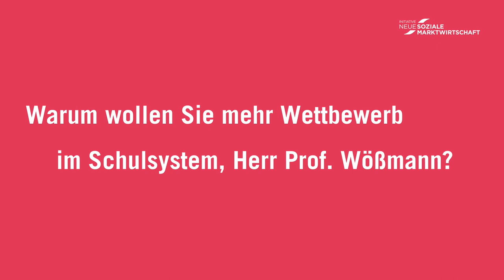Macht Wettbewerb die Schulen besser?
"Wir sehen systematisch, dass Schüler die auf nicht-staatliche Schulen gehen, wesentlich besser abschneiden." Ludger Wößmann // Wie unser Schulsystem besser wird

► INSM-Newsletter: Ihr Update in Sachen Soziale Marktwirtschaft!